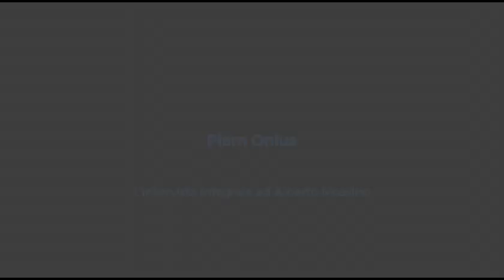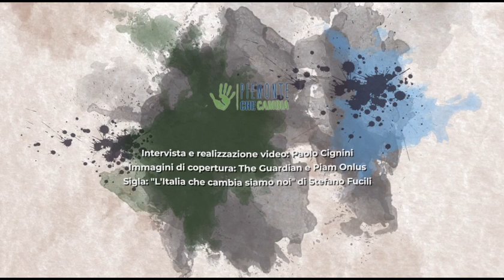Intervista integrale ad Alberto Mossino di PIAM Asti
Vi proponiamo l'intervista completa di Italia che Cambia ad Alberto Mossino di PIAM Asti.
PIAM sta per Progetto Integrazione Accoglienza Migranti. È nata nel 2000 e si occupa di protezione per le donne vittime di tratta e di accoglienza diffusa per i rifugiati, divenendo un modello che riesce a trasformare un potenziale problema in risorsa per il territorio e per lo sviluppo locale.

Intervista: Paolo Cignini